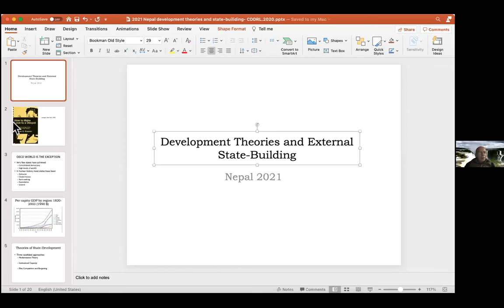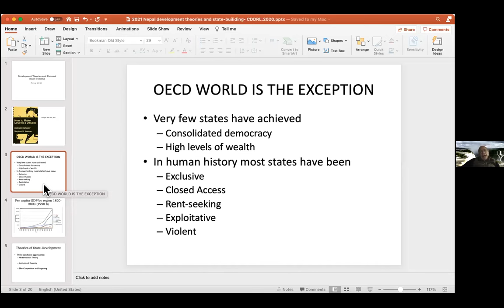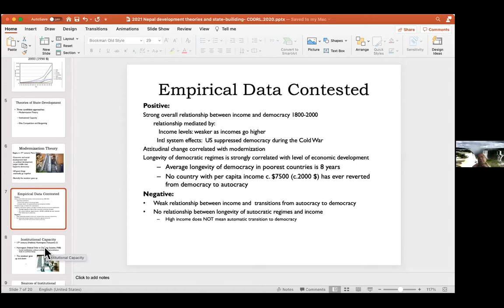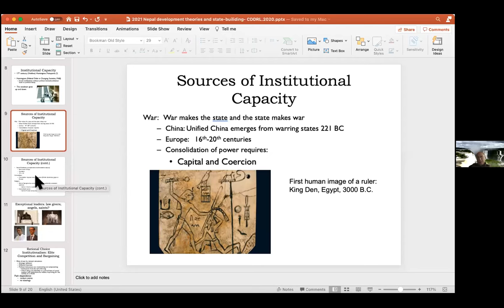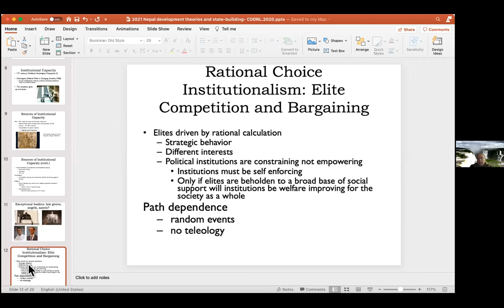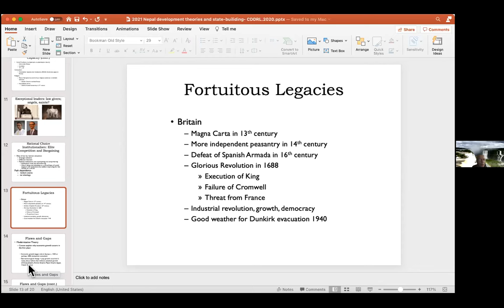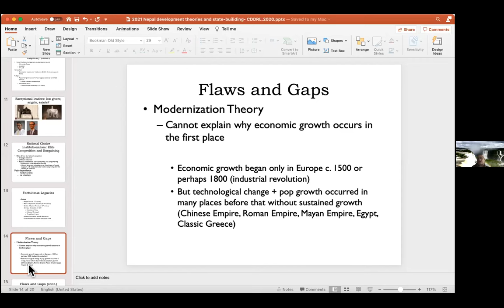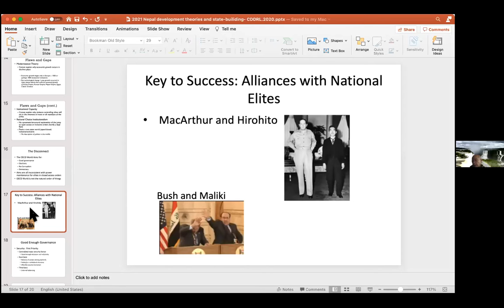State Building and Democracy - Prof. Stephen David Krasner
Prof. Stephen D. Krasner is the Graham H. Stuart Professor of International Relations at Stanford, and a Senior Fellow at the Freeman Spogli Institute, the Hoover Institution, and at SIEPR. From February 2005 to April 2007 he was Director of the Policy Planning Staff at the Department of State. In 2002 he served as Director for Governance and Development at the National Security Council. He is a member of the Board of Directors of the United States Institute of Peace, and was a member of the Foreign Policy Advisory Board of the Department of State from 2012 to 2014. He received his B.A. from Cornell in 1963, M.A. from Columbia in 1967, and Ph.D. from Harvard in 1972. Before coming to Stanford in 1981 he taught at Harvard and UCLA. He was the Chair of the Political Science Department from 1984 until 1991, Senior Associate Dean for the Social Sciences from 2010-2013, and Deputy Director of the Freeman Spogli Institute from 2007 to 2013. He edited International Organization from 1986 to 1992. His writings have dealt primarily with the political determinants of international economic relations, American foreign policy, and sovereignty. He is currently investigating the impact of external actors on domestic authority structures in weak states. He was a fellow at the Center for Advanced Studies in the Behavioral Science in 1987-88 and at the Wissen schaft skolleg zu Berlin 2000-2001. He has been a Marcator Fellow at the Free University Berlin since 2014. Professor Krasner is a Fellow of the American Academy of Arts and Sciences and a Member of the Council on Foreign Relations.